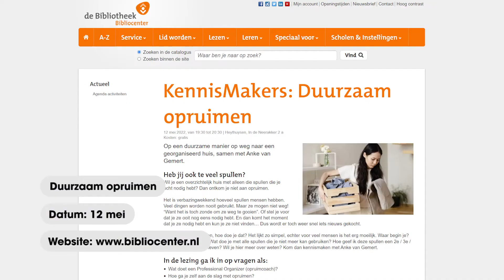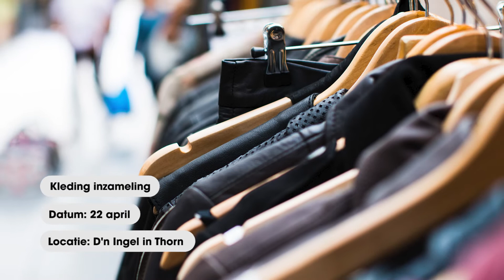ML5 actueel agenda 07 04 2022